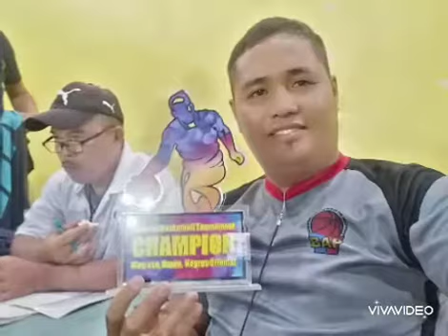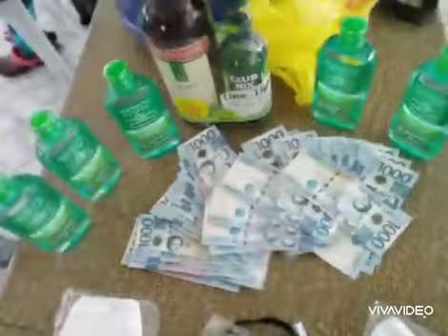I do really miss my Ballislife side😔